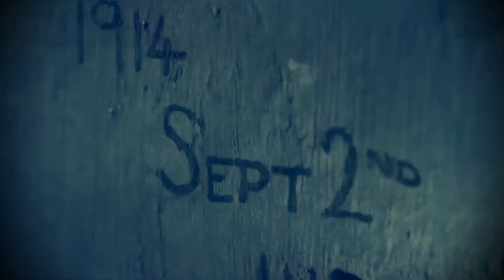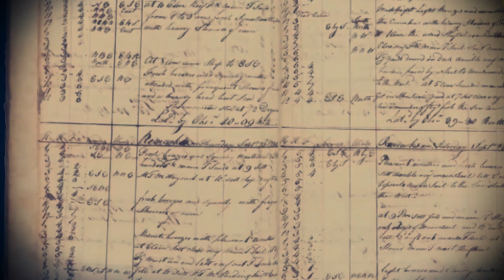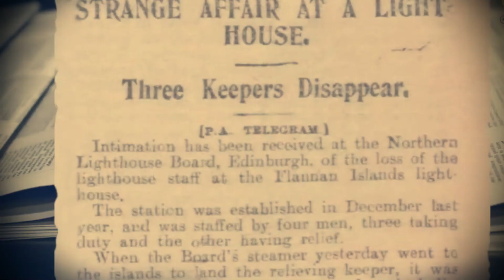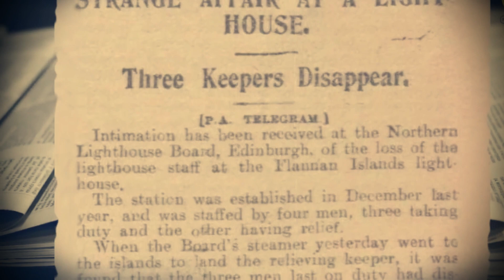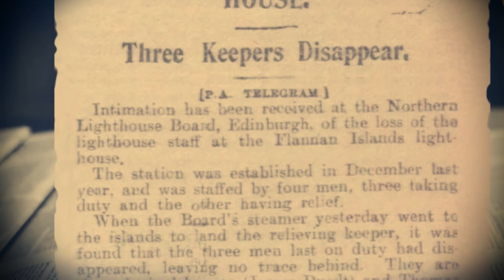Жуткое Исчезновение Смотрителей Маяка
1901 года на маяке Эйлин Мор, ночью 15 декабря капитан парохода «Арчер», проходя мимо Фланнанских островов, обнаружил, что исчез огонь маяка Эйлин Мор. Об этом происшествии он сообщил Шотландской береговой охране. Однако начавшийся шторм не позволил немедленно выяснить причину отсутствия огня. На маяке в это время находилась вахта из трех служащих: Томаса Маршалла, первого помощника смотрителя маяка, Джеймса Дуката, второго помощника смотрителя маяка и ассистента Дональда Макартура. СБЕЖАЛИ С МАЯКА, ОСТАВИВ ВЕЩИ | Жуткое Исчезновение Смотрителей Маяка. Дело Томаса Маршалла, Джеймса Дуката и Дональда Макартура